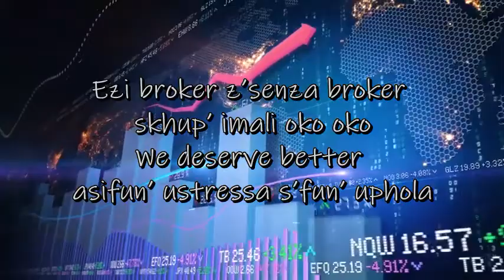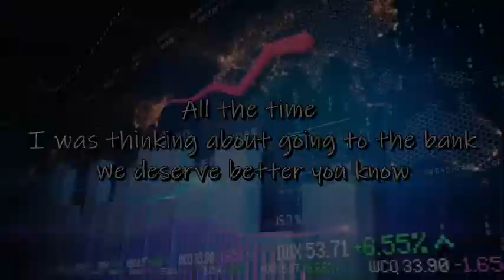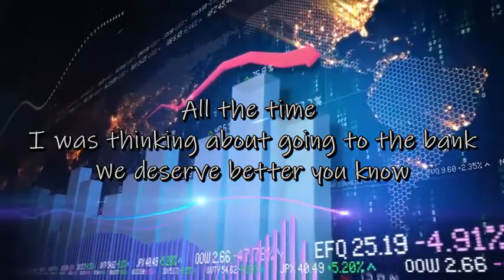Dee Koala & Costa Titch - We Deserve Bettr (Lyric Video)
Lyric video for "We Deserve Bettr" by Dee Koala x Costa Titch

Credit:
Lyric video director and editor: @_avuyilemzayiya